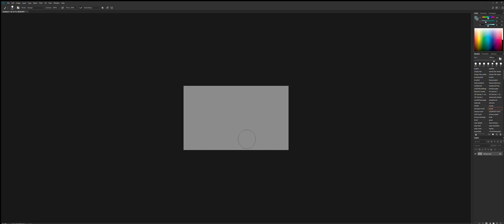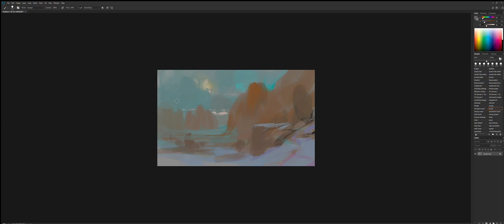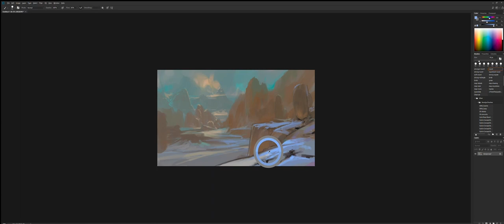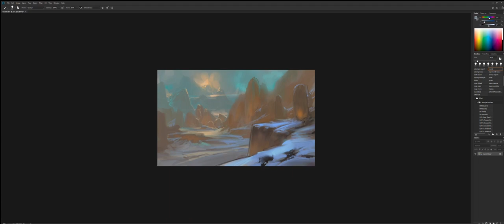Sketching a Cold Fantasy Landscape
Shown at 3x speed--actual painting time was just under 30 minutes.